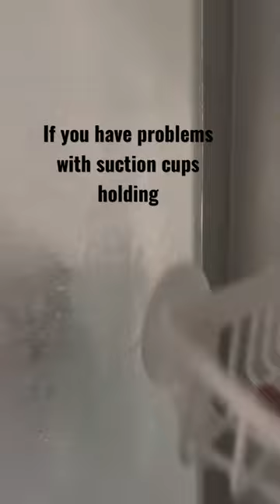Life Tip - How to get suction cups to hold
My name is Snowenne and I create fun, motivating cleaning videos.

If you ever had issues with suction cups not sticking.  There is a simple hack to make them stick good.  Just smudge a bit of Vaseline to the suction cups and stick it back up and it should stick real good.  Also, make sure the suction cups are clean before applying the Vaseline!